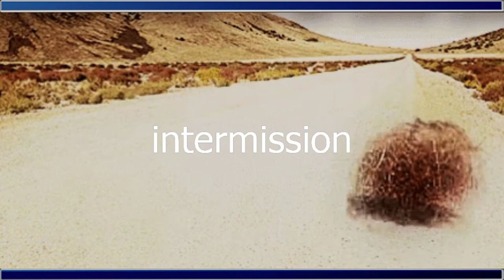Let's Play CrossCode Part 1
In this video I continue my blind playthrough of CrossCode on the Switch. I'm already 4 hours into the game and now I'm finally beginning to level up, complete quests and discover more areas great 16-bit style areas.

Towards the hour mark I put on Death Stranding to calm myself down after a particularly tricky side-quest.